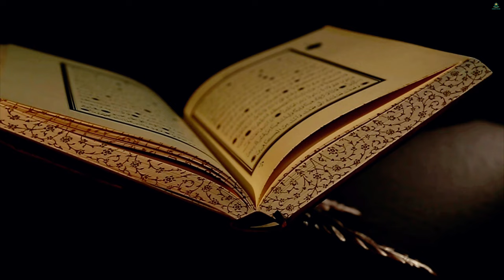REJECTED RAMADAN! DEEN ZONE